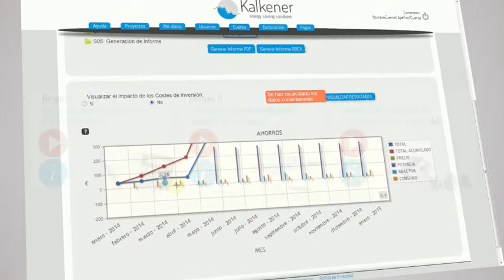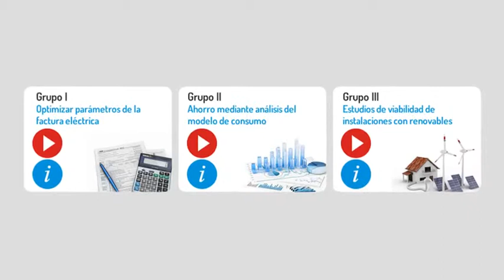Software online to calculate solar thermal water heating systems and its profitability indicators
Using this online software you can calculate solar thermal water heating systems and its key profitability indicators. Besides, it is possible to calculate savings through optimization of parameters in electricity bills (although these calculation models are only in spanish because they have been designed according to spanish regulations). Finally, a profitability report can be issued in both format, PDF and editable DOCX, which includes all the results calculated.